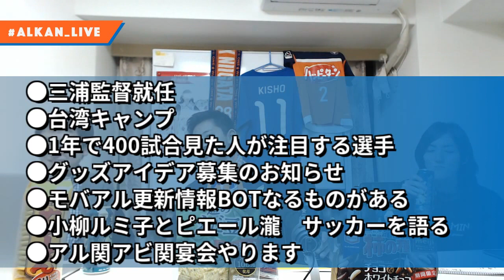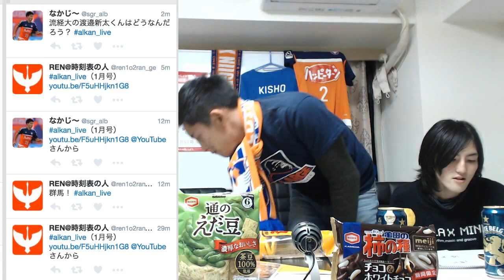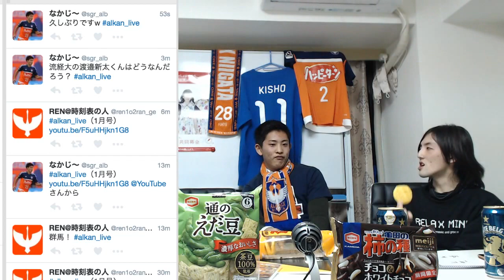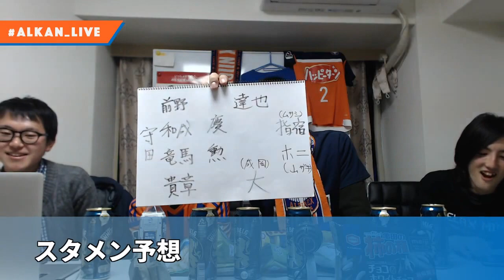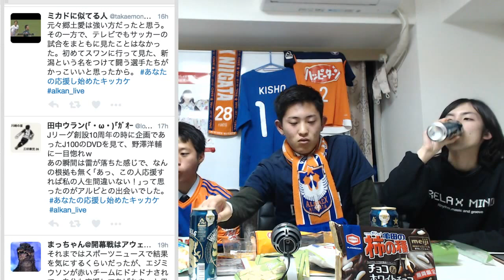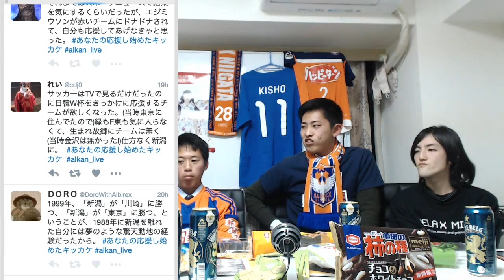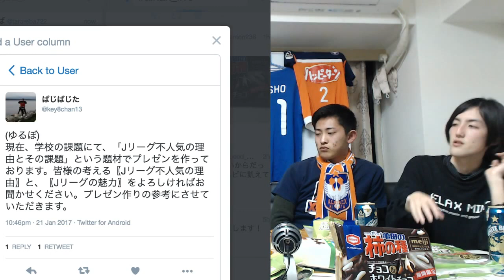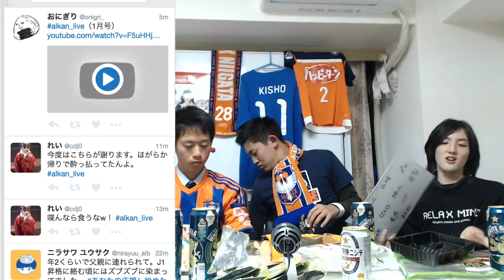衝撃のラスト！？ alkan_live 第13節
2017/1/22
関東からアルビレックスな人々が生放送でお送りする番組。
コメントは、Twitterからも受付けております。ハッシュタグは

◆ShowNotes
●三浦監督就任
・会見でのキーワード：スピーディ

・Yくんが特選画像を台湾から送ってきてくれる予定

●2016年シーズン400試合以上見た人が注目する選手

・こんなグッズがほしい
・他のクラブのこんなグッズが羨ましい
・シティーのグッズにPS4用のシールがあった

●モバアル更新情報BOTなるものがある

●小柳ルミ子とピエール瀧　サッカーを語る

●アル関アビ関宴会やります